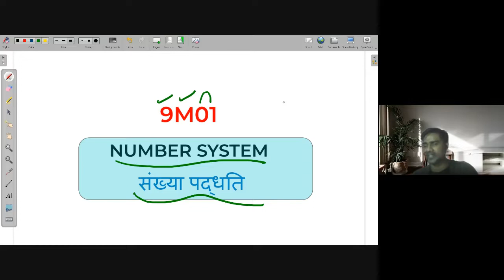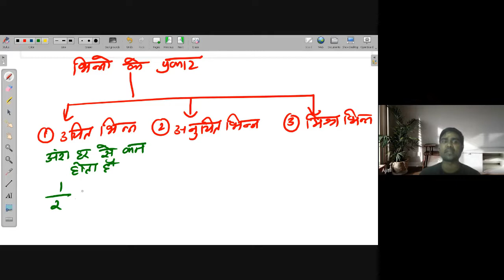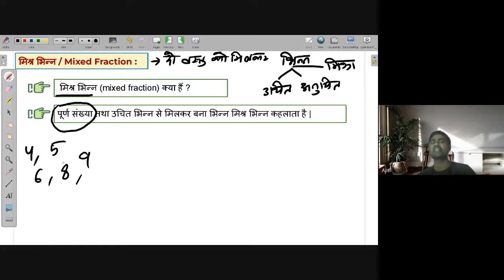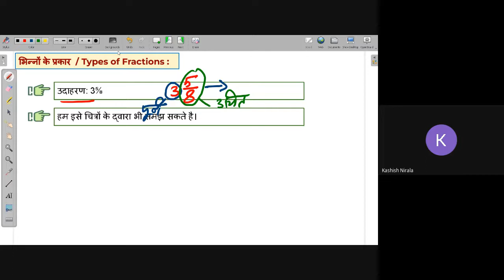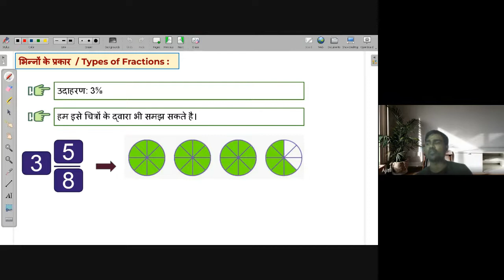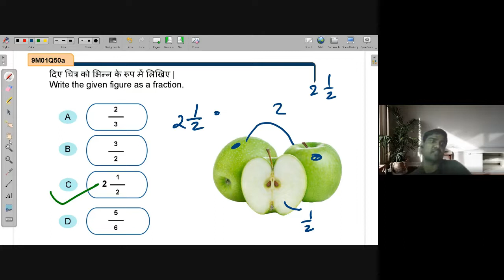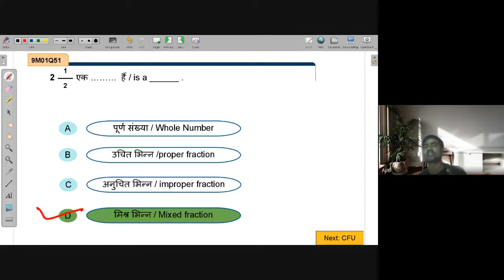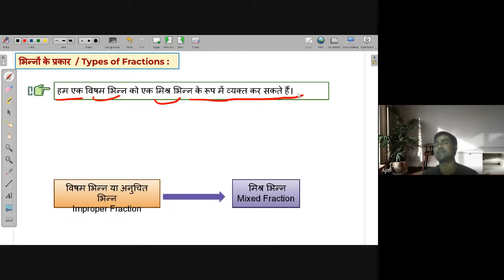Conversion of fraction | NEEV 2022 Math Live Class | 1st July. 2022